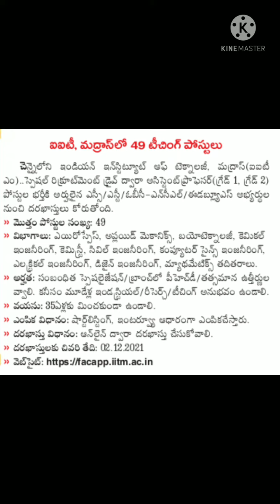AP & TS jobs|IIT teaching faculty jobs|AP engineering jobs|AP & TS education news today|PG jobs